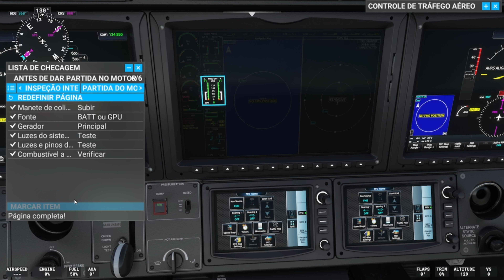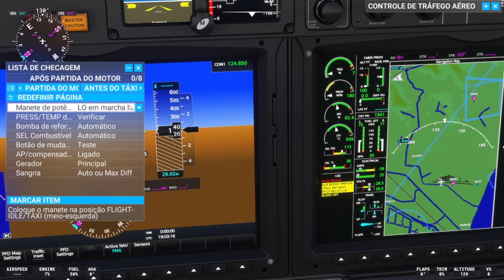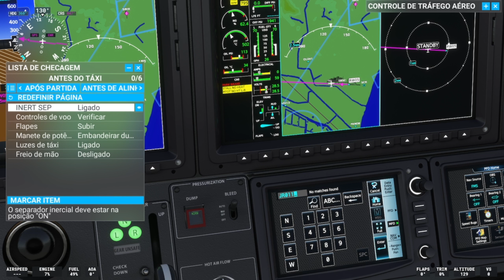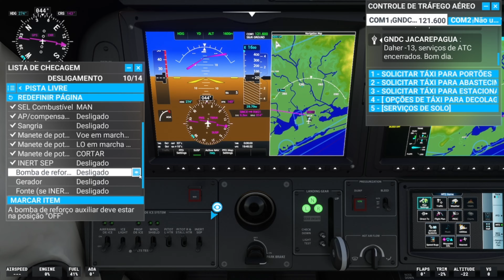SBSC - Base Aérea de Santa Cruz X SBJR - Aeroporto de Jacarepaguá - Roberto Marinho - Xbox Series S